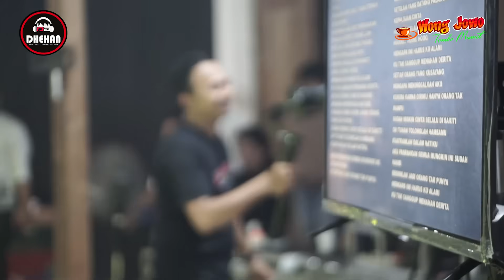CEK SOUND JANGAN DENDAM BARENG CAK SODIQ ( NEW MONATA ) WONG JOWO x DHEHAN AUDIO MANTAP POLL POLLAN